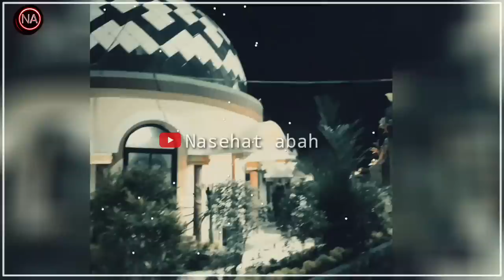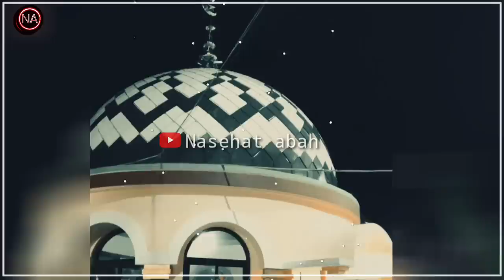ABUYA UCI || BAB NGURUSAN, NGADIDIK, NGANAFKAHAN ANAK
PENGAJIAN ALMAGHFURLLAH ABUYA UCI CILONGOK Tentang Nafakah, ngurusan, jeng ngadidik anak,